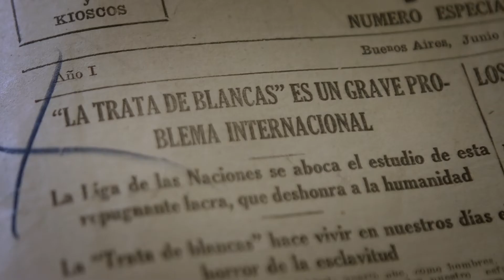'Impuros', de Florencia Mujica y Daniel Najenson - Trailer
Trailer de 'Impuros', de Florencia Mujica y Daniel Najenson
Estreno en Argentina: 15 de noviembre de 2018